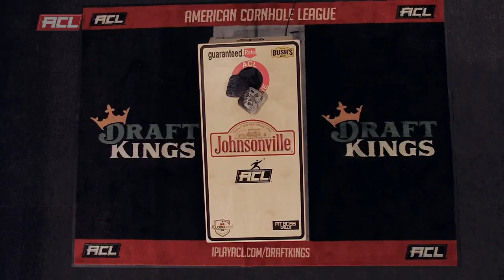Guy's The Goat. Amirite Or Am I Right?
Matt Guy could throw four baggers in his sleep tbh.